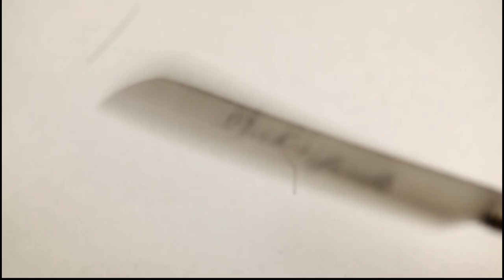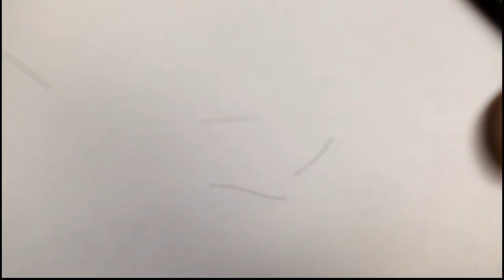Короткий обзор заточенных бритв